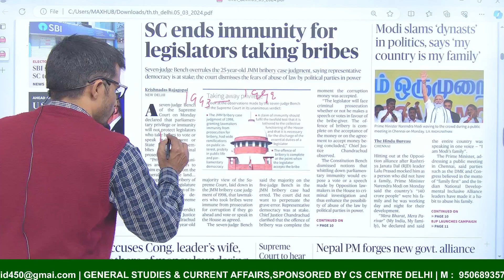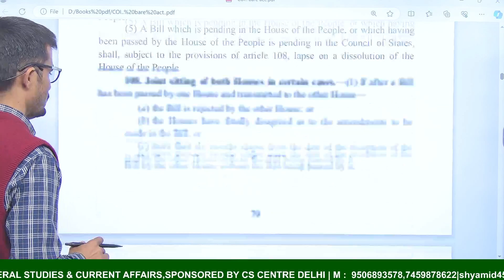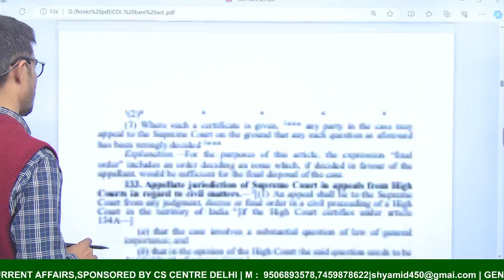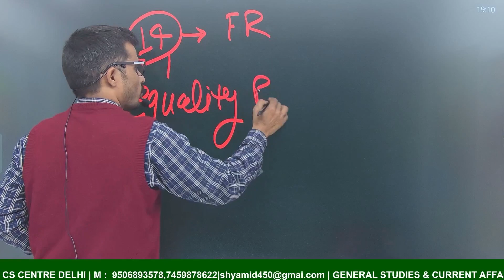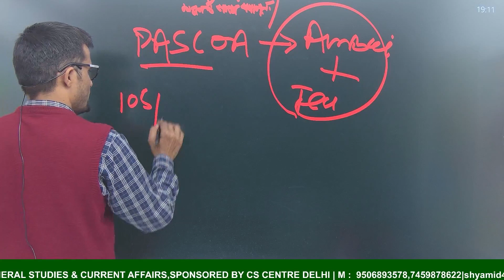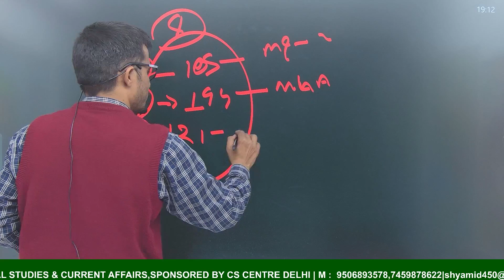105 , 121 & 194 Article In the News | by: Shyam sir | upsc | uppcs | other competitive exams